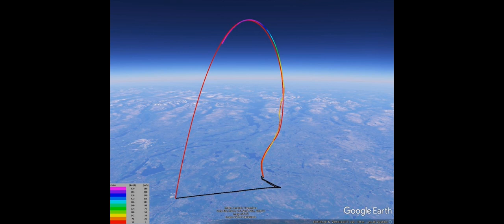打ち上げ成功コラボレーション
待つわ  あみん